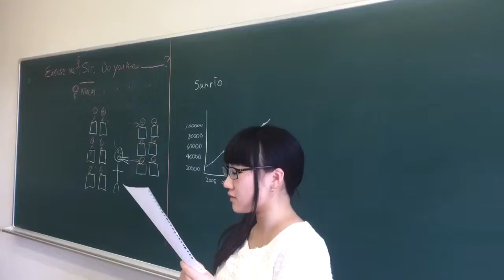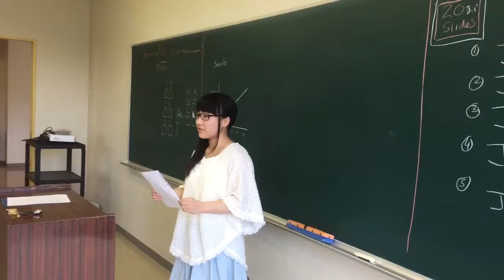Jun 24, 2015